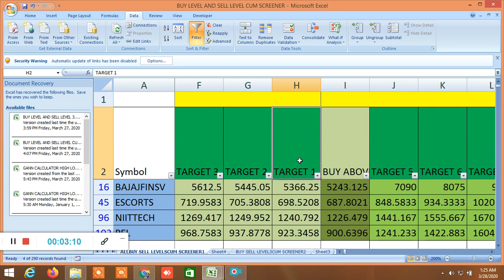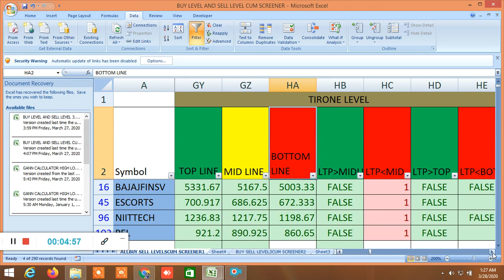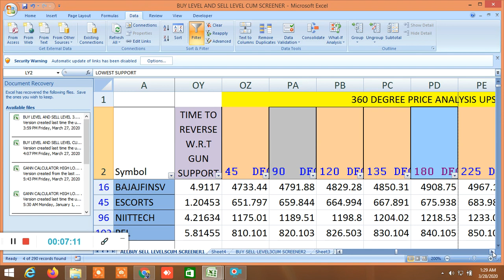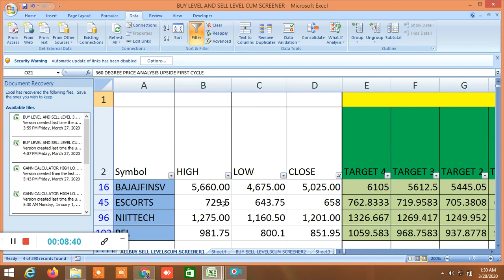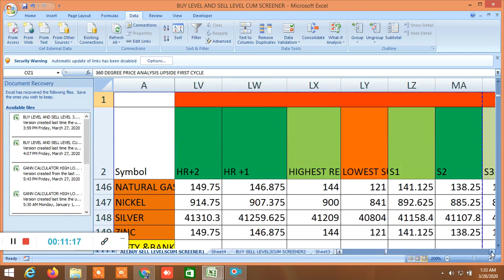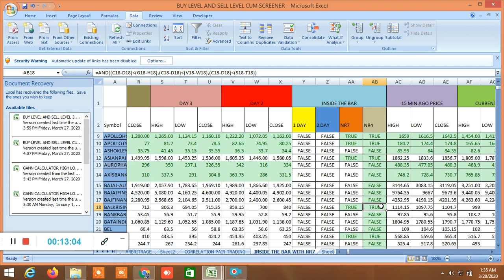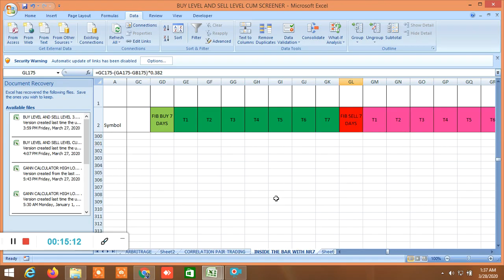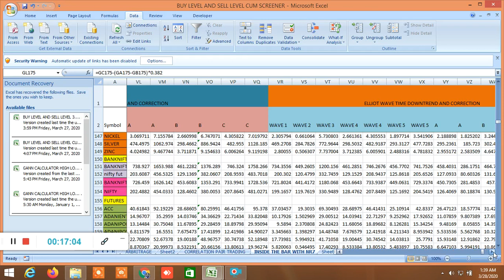BUY SELL LEVELS,GANN,MURREY,FIBONACCI,ELLIOT,360DEGREEANALYSIS,VOLATILITY/SD BASEDLEVELS,ANDMORE30/3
D57318